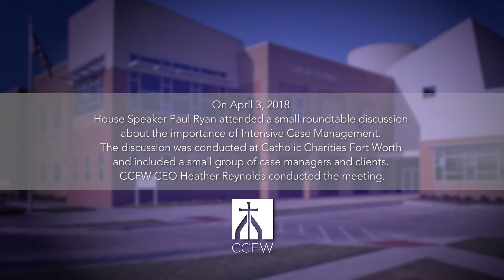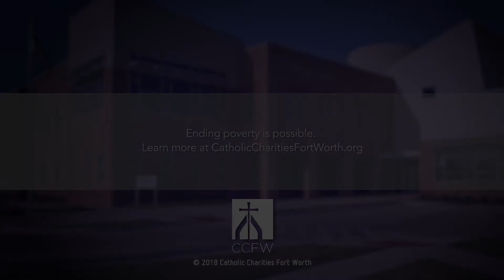Chris's Story: A Way Out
Catholic Charities Fort Worth client, Chris Menasco shares his story with Speaker Paul Ryan.